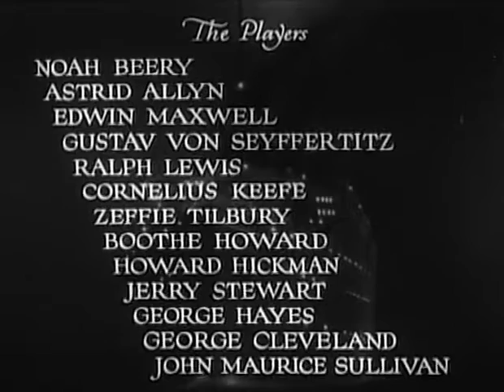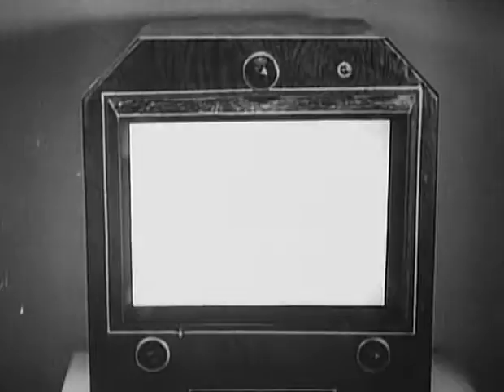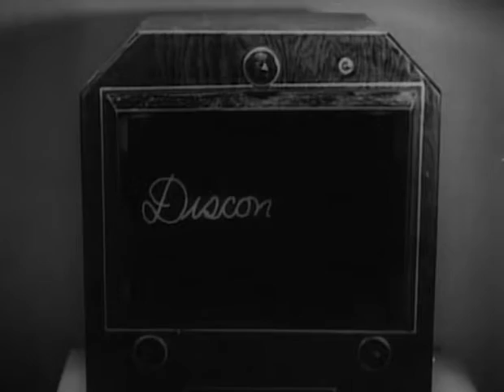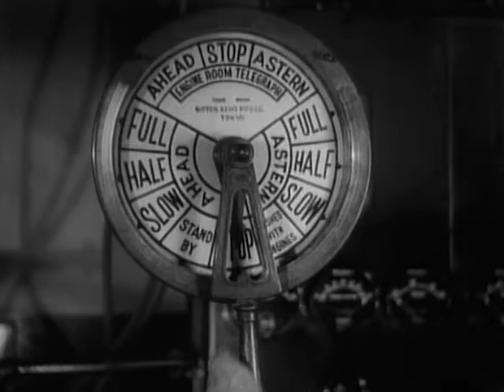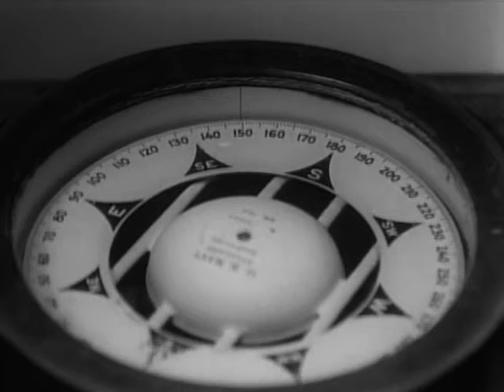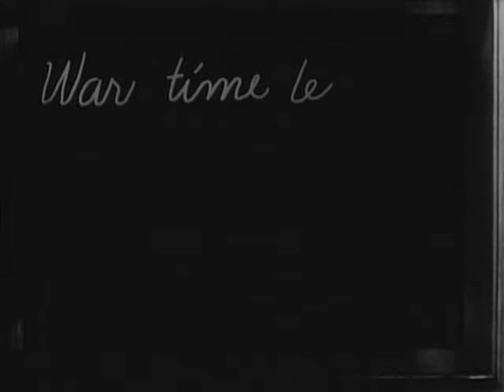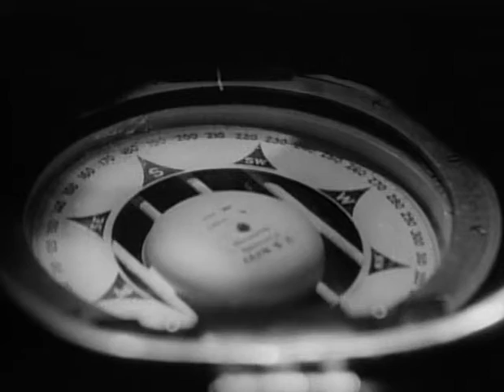Mystery Liner (1934) American Pre-Code film directed by William Nigh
Mystery Liner is a 1934 American Pre-Code film directed by William Nigh,starring Noah Beery, Sr., and based on an Edgar Wallace story originally published in the Saturday Evening Post in 1924. The film was entered as a feature attraction at the 1934 International Exhibition of Cinematographic Art in Venice, Italy, the forerunner of the Venice Film Festival.

Captain Holling (Beery) is relieved of command of his ship after he suffers a nervous breakdown. His replacement, Captain Downey (Howard), takes over the liner just as it is about to be used for an experiment in remote control.

Professor Grimson (Lewis) has devised a system for controlling the ship from a land-based laboratory. However, as Grimson demonstrates the system, a rival group is listening in, hoping to use the device for its own purposes.